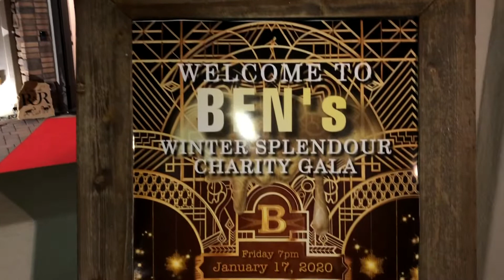VLOG #25: Bahaghari - checkedbyJohn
Dark clouds come, but you can always be the rainbow in someone’s life.
Open your eyes to the people around you and create a world that is full of colors and love.
As they say,
Be the effect of enchantment to everyone.
As you know it, life with love is the real pot of gold at the end of the rainbow